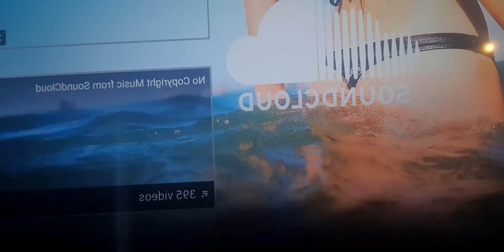KUSHUSHA !! MU KADZI !!